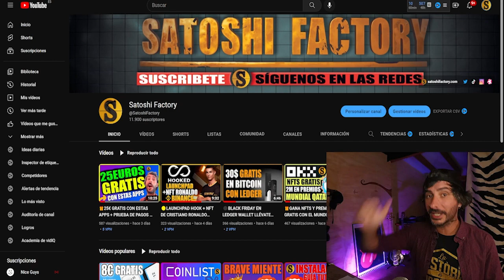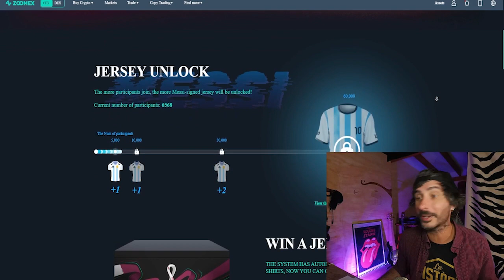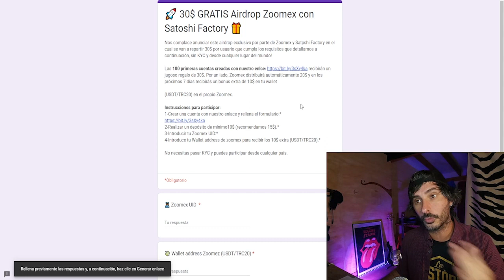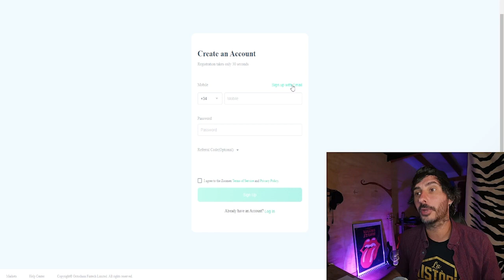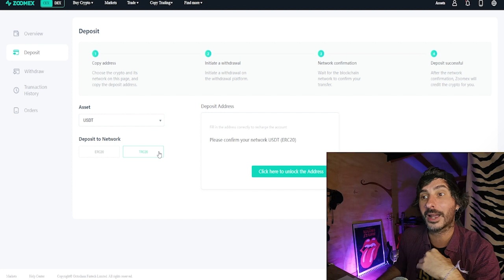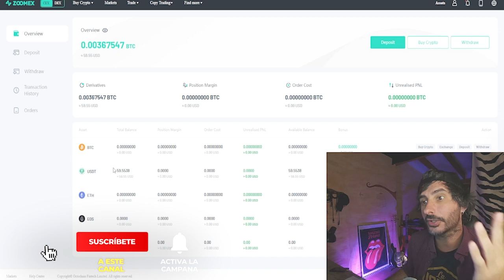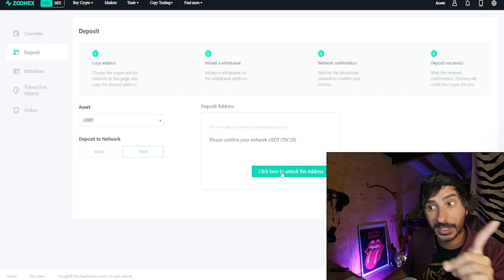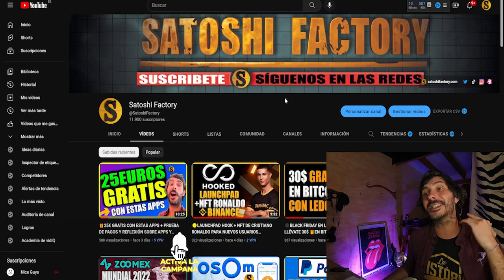🎁30$ GRATIS CON ZOOMEX AIRDROP SIN KYC Y VÁLIDO PARA LATAM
En este video te explicamos como participar en el airdrop exclusivo por parte de Zoomex y Satoshi Factory en el cual se van a repartir 30$ por usuario que cumpla los requisitos correctamente.

🤓Instrucciones para participar:
1-Crear una cuenta con nuestro enlace y rellena el formulario:*
2-Realizar un depósito de mínimo20$ (recomendamos 25$).*
3-Introducir tu Zoomex UID:*
4-Introduce tu Wallet address de zoomex para recibir los 10$ extra (USDT/TRC20).*

🤓Si ya has realizado los requisitos y no te ha llegado la recompensa rellena este formulario con tu UID:

CÓDIGO➡️MBXFFQ
Toda la info en nuestra web: